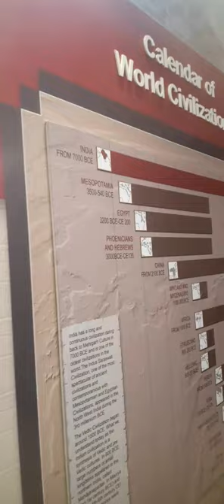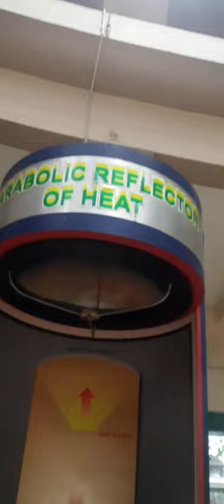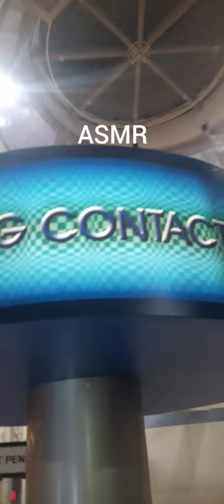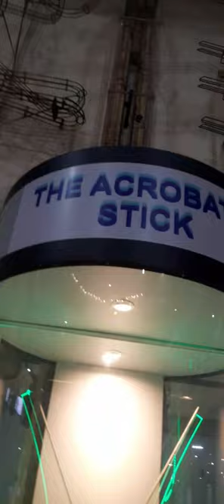SCIENCE CITY Diaries | by Srirup Mitra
Hi guys, in this video I have shared with you all some moments of spending time in Science City with my parents.

About Science City:
Science City, Kolkata is a science centre and science park in Kolkata, West Bengal, India. It is the largest science centre in the Indian subcontinent, containing a science museum, science park, and auditoriums. It is managed by the National Council of Science Museums (NCSM) of the Ministry of Culture of the government of India. It is located at the crossing of the Eastern Metropolitan Bypass and J. B. S. Haldane Avenue (Parama Island) in East Topsia. Saroj Ghose, the first director general of NCSM, is credited with having conceptualised this centre in 1997.